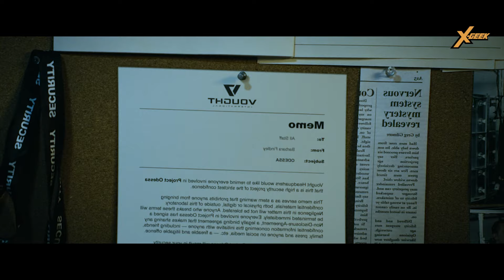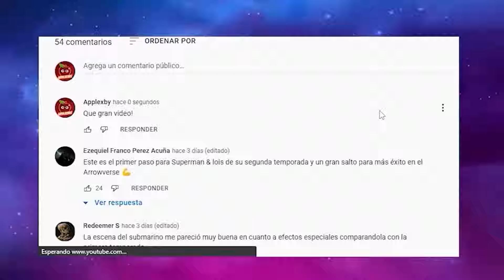The Boys | Temporada 4 (Capitulo 4) : Resumen en 1 video